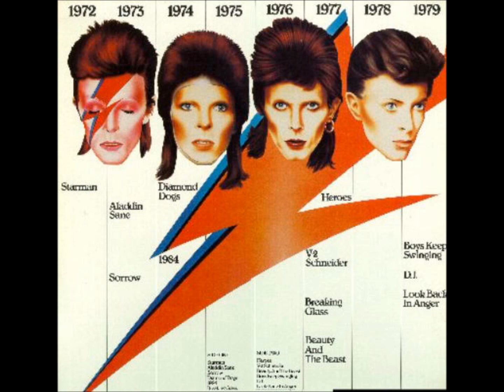David Bowie - Queen Bitch (Lost Beeb Tapes)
David Bowie: The Lost Beeb Tapes.
Recorded recorded live in various venues, UK - Various Dates 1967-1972.